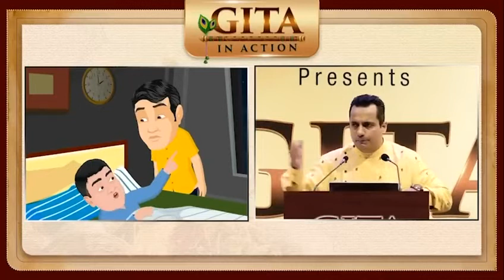Story of Ramesh Agarwal (APML) | Dr Vivek Bindra